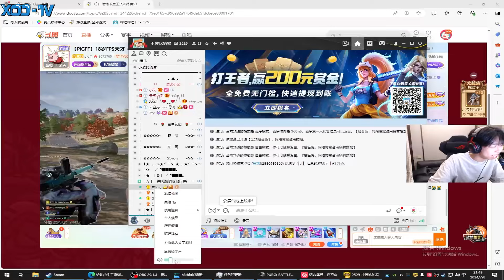XDD和明明PNC双子星带老板吃鸡 暴力大菠萝16杀 一压到底搁这打生化呢？